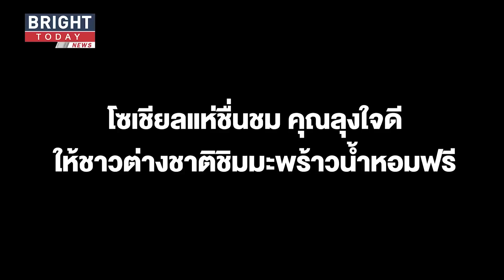ได้ใจคนไทย! ลุงเจ้าของสวน ให้ชาวต่างชาติชิมมะพร้าวน้ำหอมฟรี